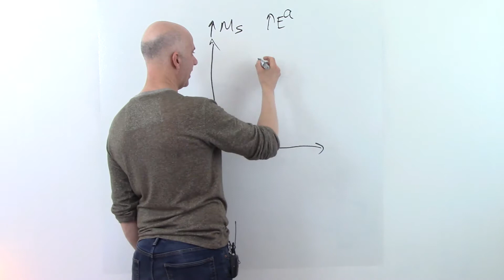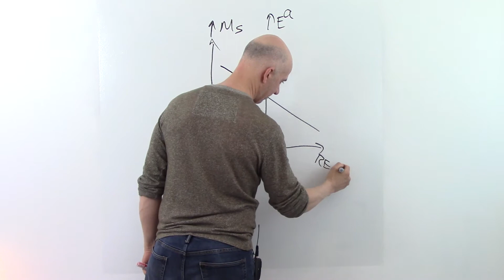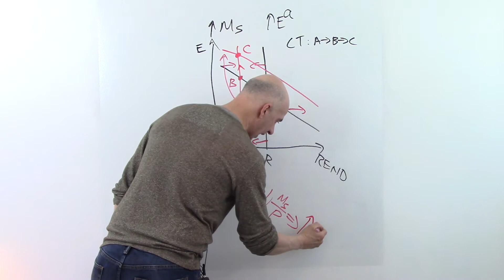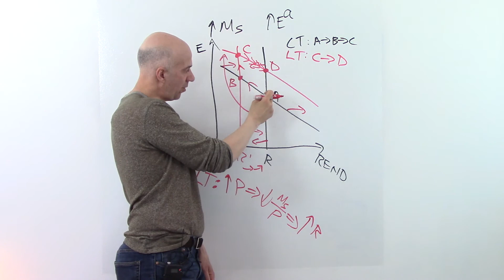PTI, chocs et anticipations